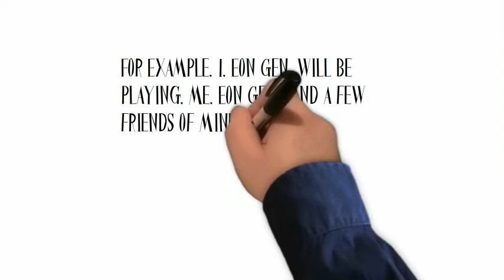NEEEWWS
more news-- Created using PowToon -- Free sign up -- Create animated videos and animated presentations for free.  PowToon is a free tool that allows you to develop cool animated clips and animated presentations for your website, office meeting, sales pitch, nonprofit fundraiser, product launch, video resume, or anything else you could use an animated explainer video. PowToon's animation templates help you create animated presentations and animated explainer videos from scratch.  Anyone can produce awesome animations quickly with PowToon, without the cost or hassle other professional animation services require.